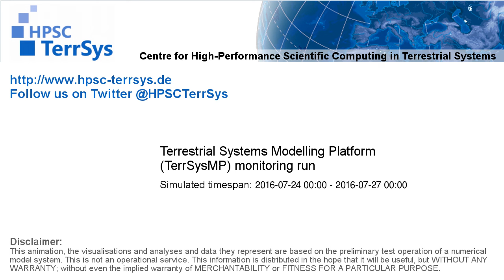TerrSysMP monitoring run 2016-07-24 - recharge - Europe (72h)